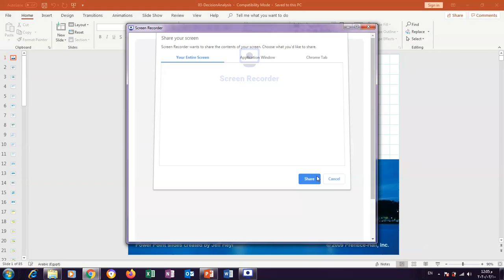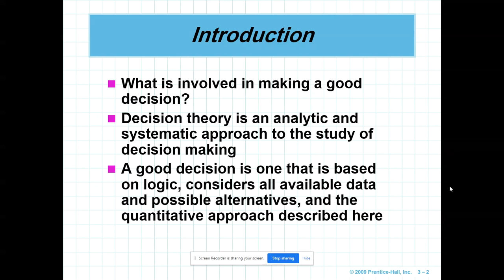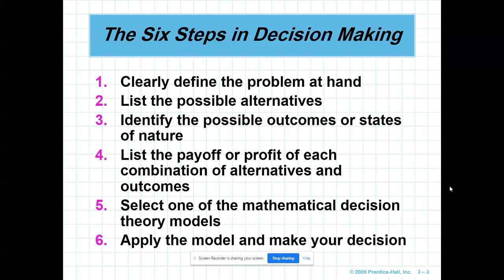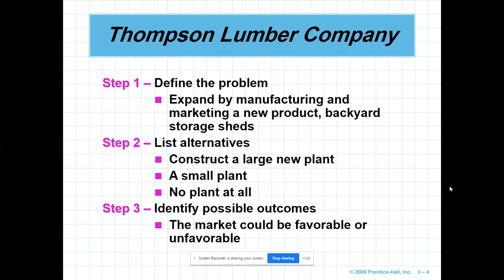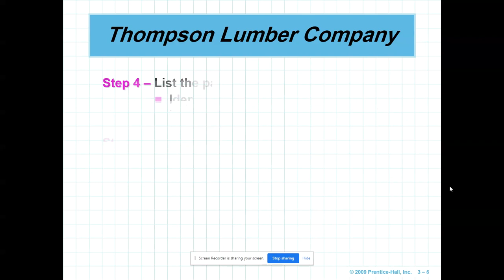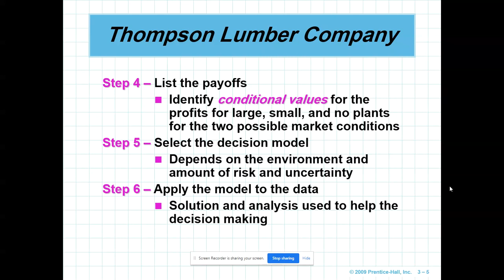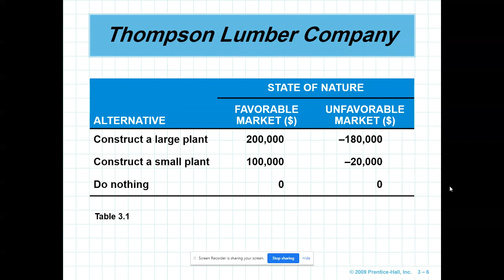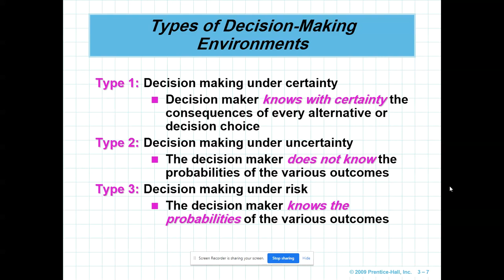Chapter 3 Decision Analysis Part 1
Decision Analysis
Introduction
The Six Steps in Decision Making